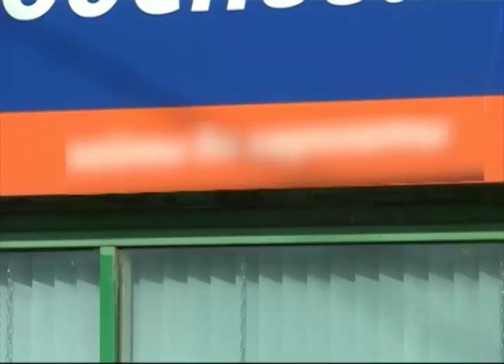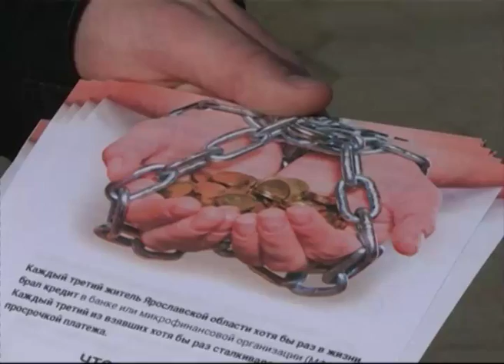Ликвидация кредитного рабства — законодательная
Ликвидация кредитного рабства — законодательная инициатива Ярославской областной общественной палаты

Ярославская областная общественная палата активно включилась в борьбу с кредитным произволом и коллекторами-вышибалами. Речь идёт об организациях, предоставляющих населению микрозаймы, которые в перспективе могут обернуться для заёмщиков большими финансовыми потерями.